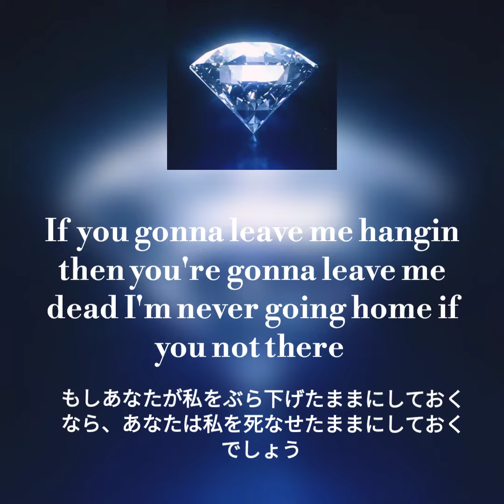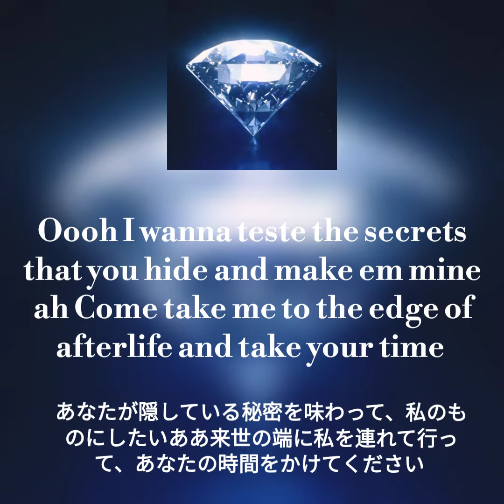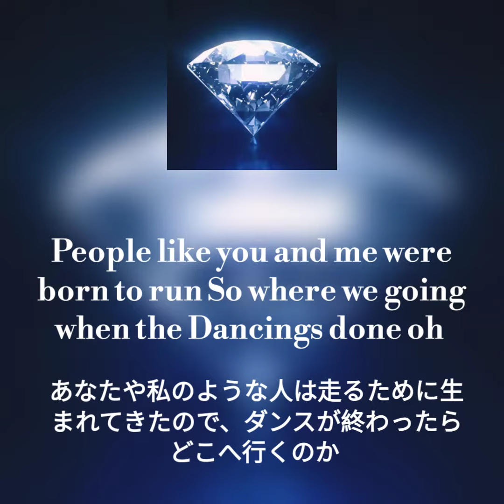Ava☆Max Dancing s Done Lyrics English,Japanese HD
GOODNIGHT EVERYONE ✨
I see he panic somewhere in your eyes
Yeah, in your eyes
I don't wanna tell, but it's brought us here tonight
Yeah, back to life

If you're gonna leave me hangin'
Then you're gonna leave me dead
I'm never going home
If you're not there

I wanna give into your dark temptation
I wanna touch you like nobody does, oh
People like you and me were born to run
So where we going when the dancing's done? (Oh)

So where we going when the dancing's done?

I wanna taste the secrets that you hide
And make 'em mine (ah)
Come take me to the edge of afterlife
And take your time

Oh, I'm never going home
If you're not there (oh)

Oh-oh-oh-oh, oh-whoa, whoa

When the dancing's done

LYRICS 🎤 JAPANESE

 あなたの目のどこかにパニックが見える
 ええ、あなたの目に
 言いたくないけど、今夜僕らをここに連れてきた
 うん、生き返った